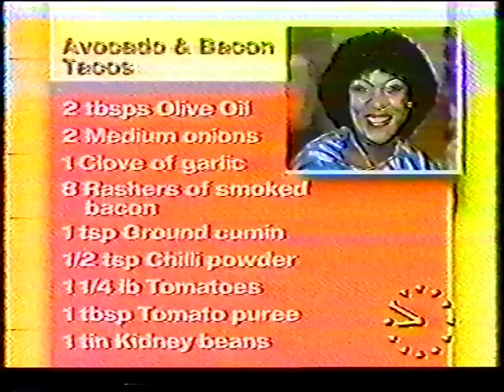BeeGees GMTV COOKING